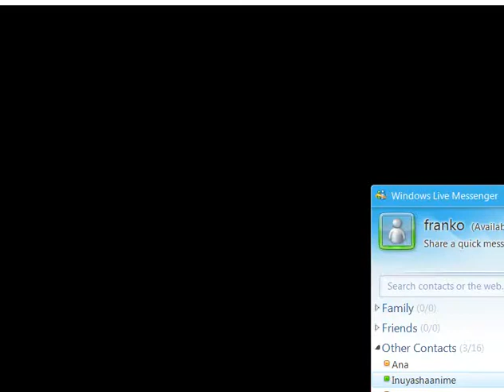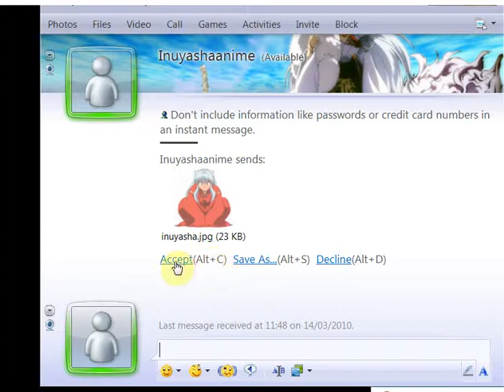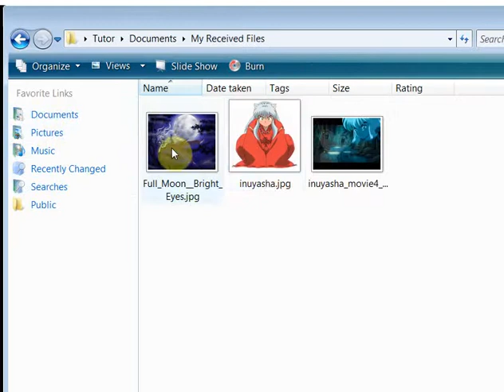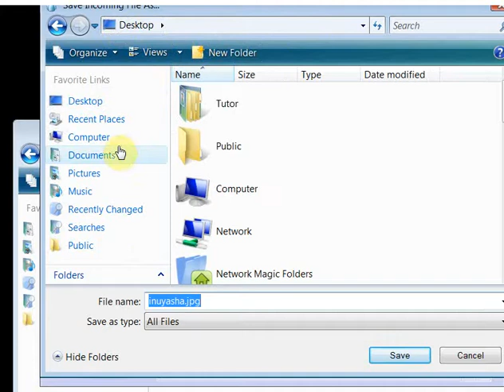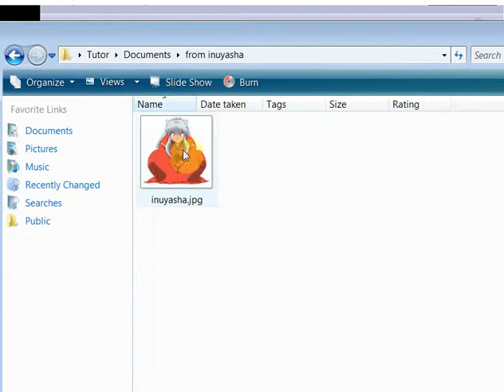Lesson 5 - receive image/file in MSN Messenger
how to receive and save image/file in MSN messenger